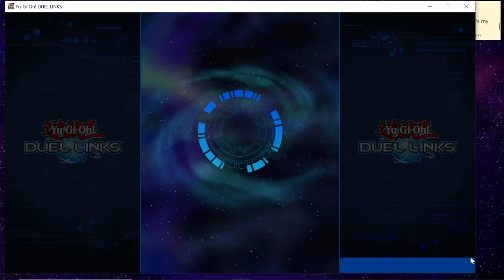Yu-Gi-Oh:Duel Links Quickies #8